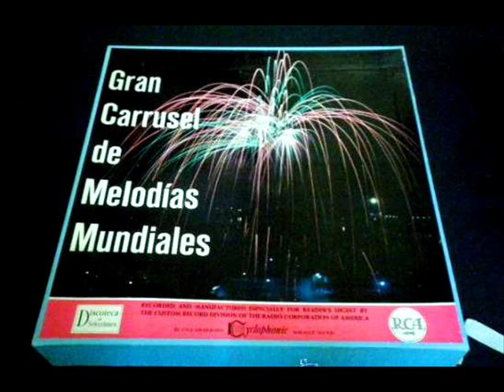Martin Slavin - Me lo dijo Adela - Quien será - y Patricia (Medley) Cha Cha Cha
Martin Slavin y su Orquesta interpreta el poutpurri (Medley) con ritmo de Cha Cha Cha  "Me lo dijo Adela" (Portal- Thorn)
"Quien Será" (Gimbel - Ruiz) y "Patricia" (Prado - Marcus)
Del disco nº 8 de la coleccion editada por Selecciones del Reader
Digest, titulada:  "Gran Carrusel de Melodias Mundiales"
editada por el sello RCA en 1962
En las etiquetas de los discos figura tambien la marca: Cyclofhonic
con el dibujo de una lira formando la letra C, y la inscripción Miracle Sound.
Otra cosa que llama la atención de estos discos es la gran variedad de orquestas que contienen , es frecuente que una cara del disco es de una orquesta , y la otra cara de otra orquesta distinta.
Tambien llama la atención la forma de seleccionar todos los estilos musicales , para dar satisfacción a todos los gustos
Tambien da la sensación  de que dichas orquestas realizaron estas gravaciónes, solo para Selecciones del Reader Digest puesto que estas versiones solo se encuentran en dichas colecciones de las que existen varias , cito las que tengo yo:
"Melodias Inolvidables" ( de esta coleccion tengo varias subidas)
"Gran Festival de Música Selecta"   12 discos
"Tesoros de la Música Española"     12discos
"Melodias para Vivir y Soñar"  ( de esta solo tengo 5 discos ) y
" Gran Carrusel de Melodias Mundiales " 12 discos

Martin Slavin and his Orchestra plays the poutpurri (Medley) with Cha Cha Cha rhythm "Adela told me" (Portal-Thorn)
"Who Will" (Gimbel - Ruiz) and "Patricia" (Prado - Marcus)
Disc # 8 of the collection edited by Reader's Picks
Digest, entitled "Melody World Grand Carousel"
edited by RCA in 1962
The label on the discs also include the brand: Cyclofhonic
with a drawing of a lyre forming the letter C, and the inscription Miracle Sound.
Another thing that catches the attention of these discs is the wide variety of orchestras containing, frequently sided disc is of an orchestra, and the other side of an orchestra different.
Also draws attention to how to select all musical styles to satisfy all tastes
It also gives the impression that these orchestras made ​​these recordings, only to Reader Digest since these versions are only found in these collections of which there are several, I quote the one I have:
"Unforgettable Melodies" (in this collection I have several ups)
"Great Festival of Music Selecta" 12 albums
"Treasures of Spanish Music" 12discos
"Melodies for Living and Dreaming" (of this I have only 5 discs) and
"Great Melodies Carousel World" 12 albums